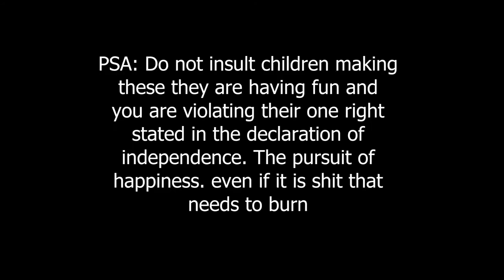i do love you "meme"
The music is obvious

i have made a monster